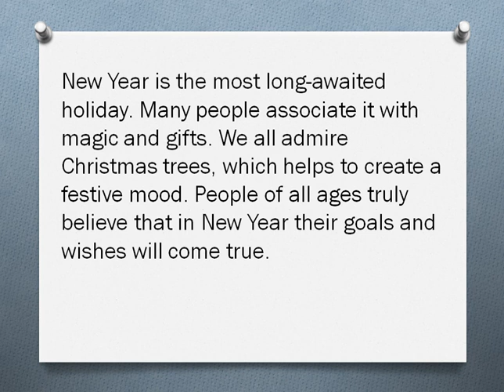Топик New Year Новый Год. Топик по английскому языку про Новый Год